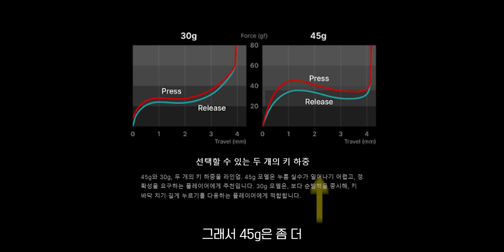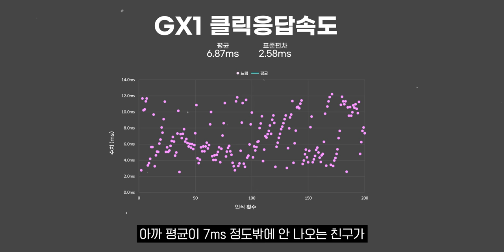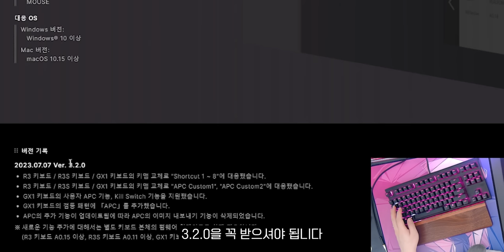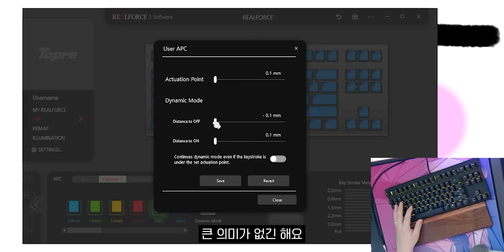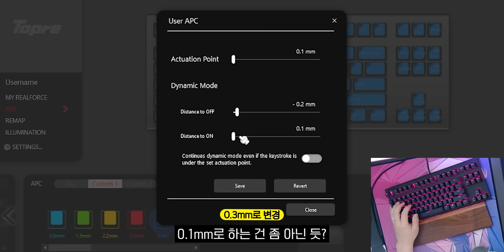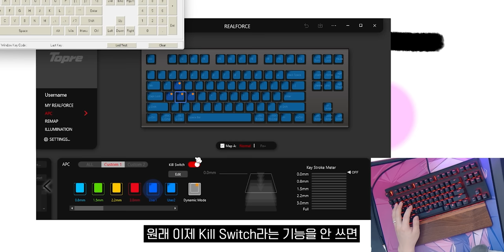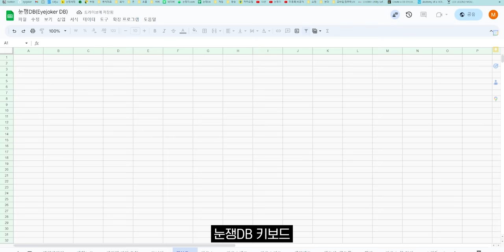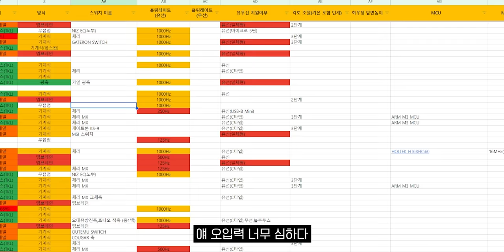이 업데이트하고 하루만에 품절나버린 키보드 가지고 왔습니다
▶ 스펙
제품명 :  REALFORCE X1UD13 Topre GX1
가격 : 324,000원